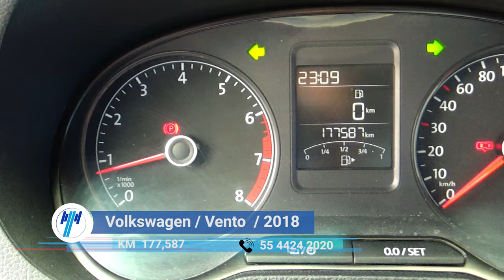Volkswagen / Vento / 2018 - 8125